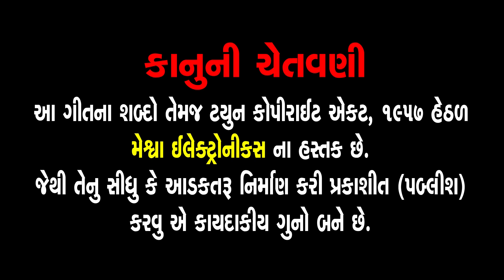Anek Janam No Unghyo Prani Kem Kari Ne Jage Re | Niranjan Pandya | Gujarati Prachin Bhajan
Presenting : Anek Janam No Unghyo Prani Kem Kari Ne Jage Re | Niranjan Pandya | Gujarati Prachin Bhajan |

Album Name : Niranjan Pandya Vol 12
Audio Song : Anek Janam No Unghyo Prani Kem Kari Ne Jage Re
Singer : Niranjan Pandya
Lyrics : Pritam Saheb
Sanklan : Bachubhai Shrimadi
Genre : Gujarati Prachin Bhajan
Label : MeshwaElectronics